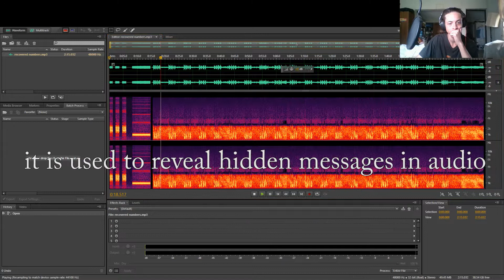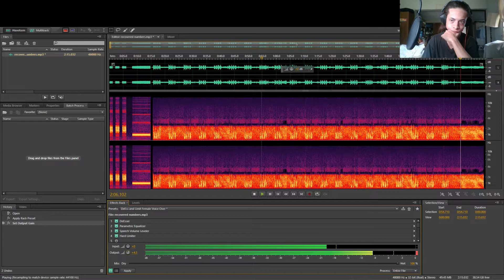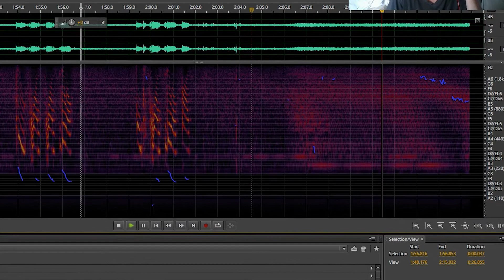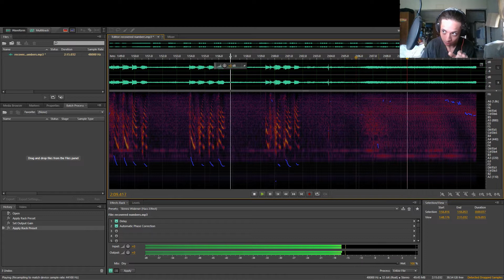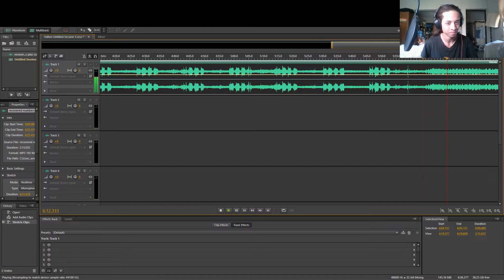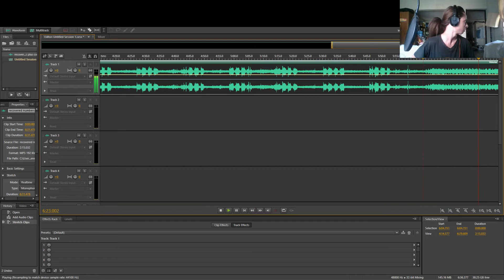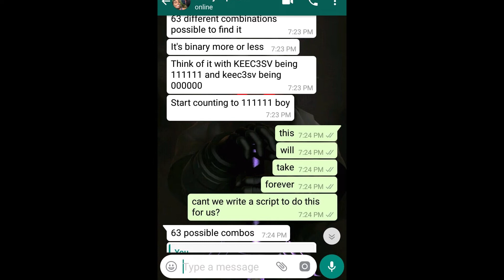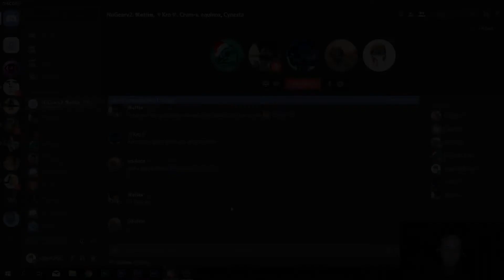Coded Broadcast in Jamaica. (if you got a call from an unknown number WATCH NOW!)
i will update when we get more clues!

reminds me of cicada 3301 XD

hope you enjoyed this...thing SFH superfluffyhair XD

socials.

my friends!!

ಠ_ಠ.